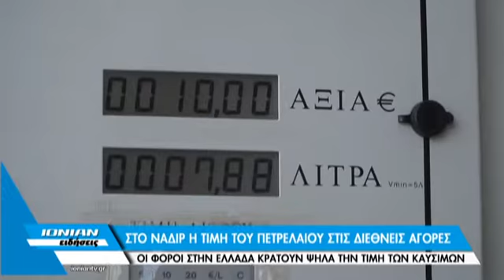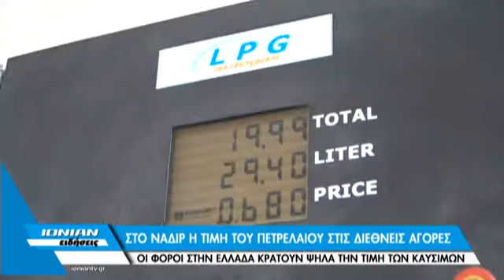Οι φόροι στην Ελλάδα κρατούν ψηλά την τιμή των καυσίμων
Η επικείμενη επιστροφή του Ιράν στις αγορές πετρελαίου, έχει επιφέρει σημαντική μείωση στην τιμή πώλησης του βαρελιού, καθώς στα χρηματιστήρια όλου του κόσμου, δέχεται ισχυρότατες πιέσεις με διακυμάνσεις που χτυπούν ενδοσυνεδριακά και χαμηλό στα 27 ευρώ, και τους αναλυτές να μιλούν ακόμη και για πιθανότητα τα συμβόλαια να φτάσουν στα 20 ευρώ.